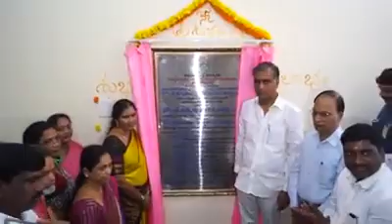Bharath Anu Nenu Song on Minister Harish Rao | NEWS INDIA TELUGU